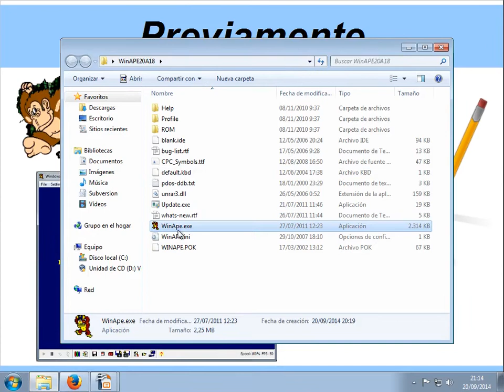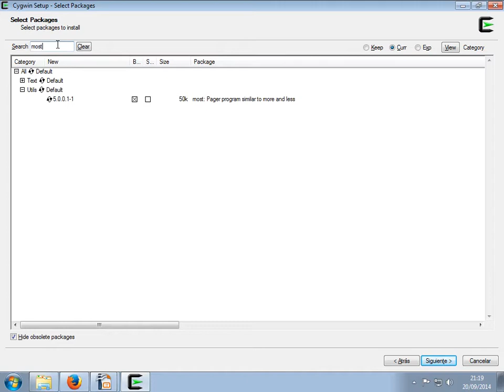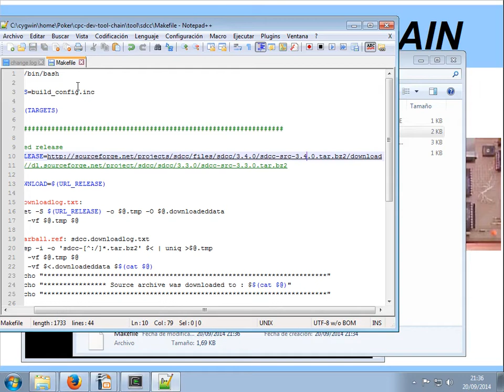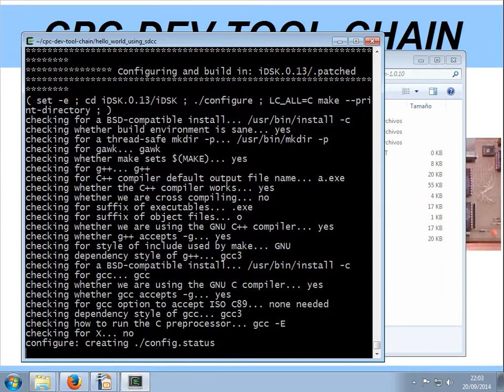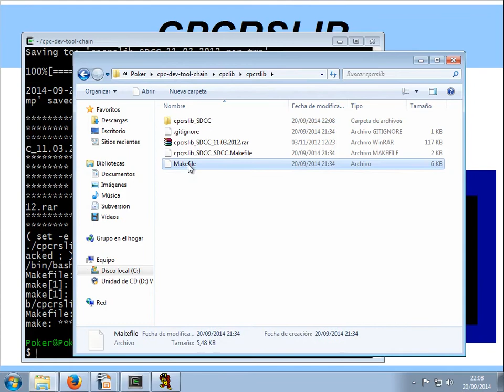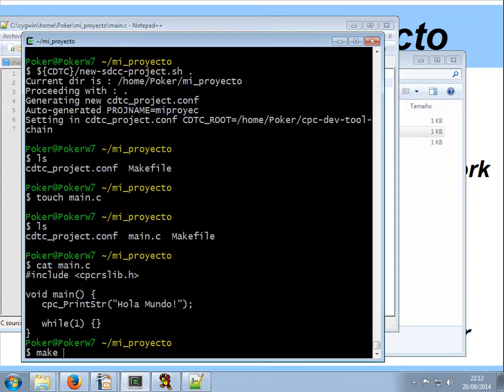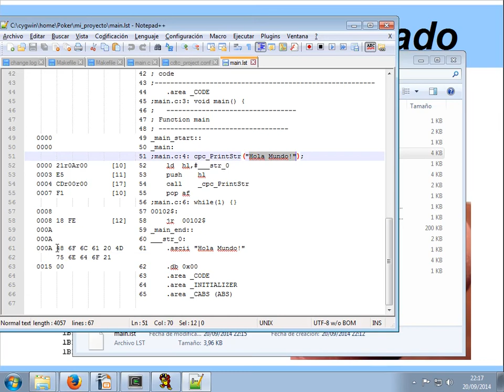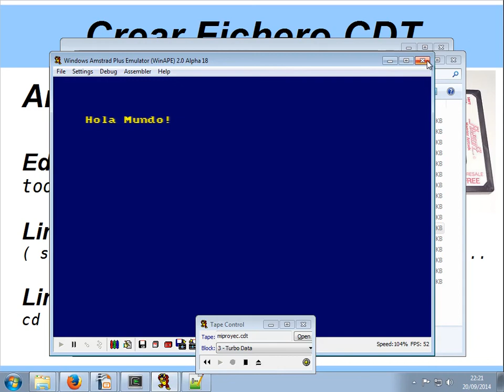Programando en C para Amstrad CPC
Os explicamos como preparar el framework CPC-dev-tool-chain en Windows 7, para desarrollar videojuegos y software para Amstrad CPC. Este framework es el mejor que conocemos para programar para Amstrad CPC: es muy cómodo de usar y funciona perfectamente en Linux. En este vídeo explicamos cómo instalarlo también en Windows 7 bajo cygwin, para aquellos usáis Windows como sistema operativo principal.

We show you [in spanish] how to set up CPC-dev-tool-chain framework under Windows 7, to develop videogames and software for the Amstrad CPC. This framework is the best we know to program for Amstrad CPC: is easy to use an works flawlessly under Linux. In this video we show you how to set it up under Windows 7 with cygwin, for all of you who use Windows as main operative system